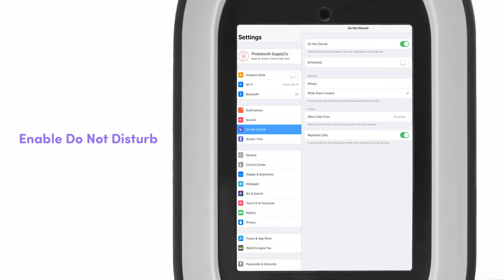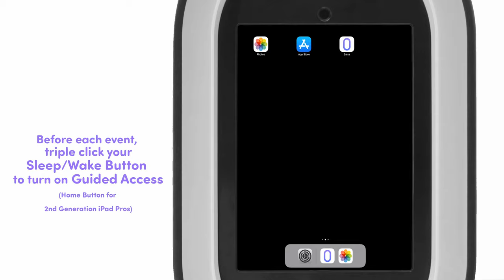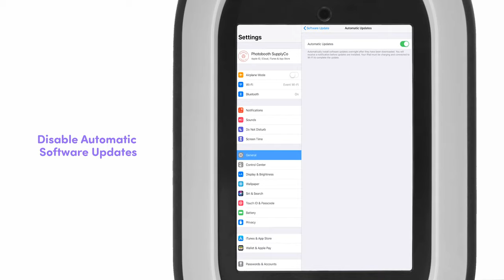How to set up an iPad for Salsa Photo Booth | Photo Booth Business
Want to make some extra cash this year? Our average photo booth owner makes $72K a year and many do it just as a part-time side hustle. We’ve got all the tools and resources to get you started.

HAVE QUESTIONS?